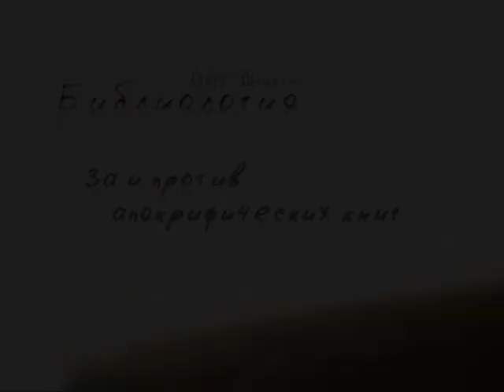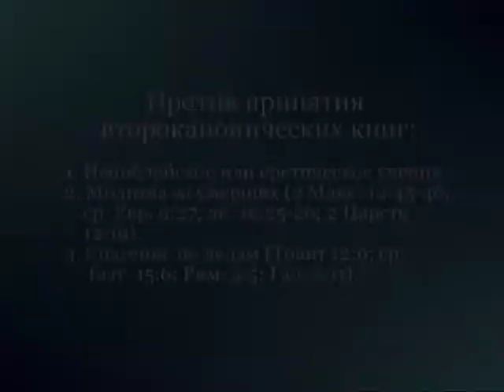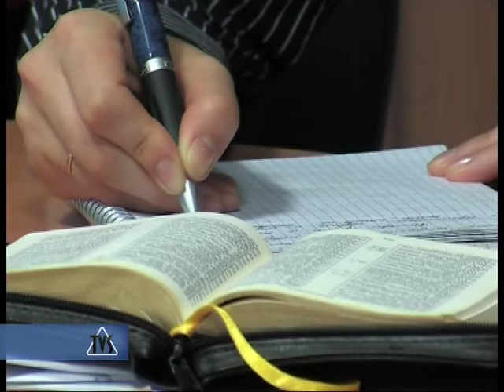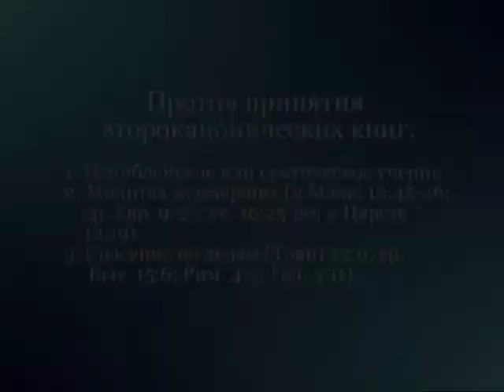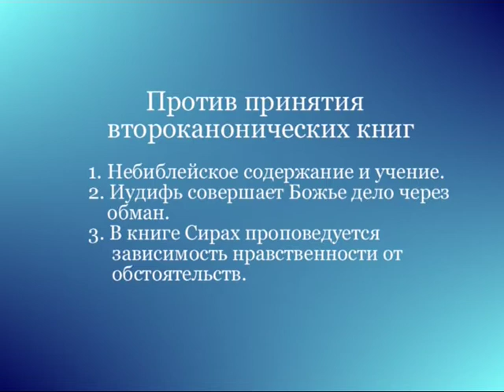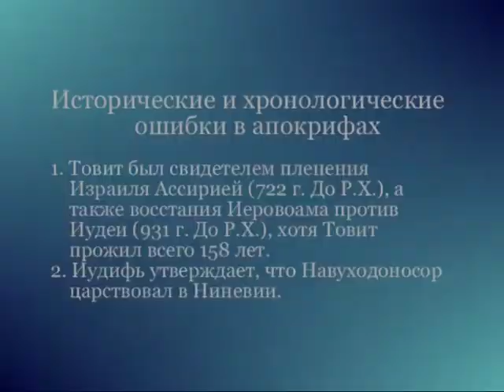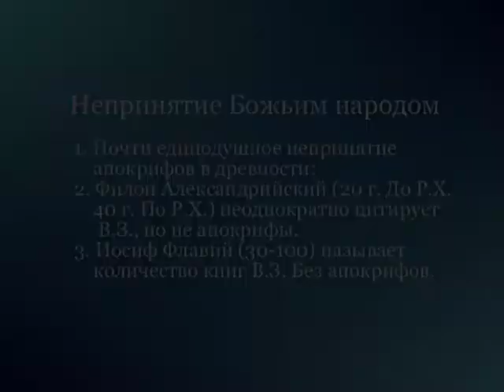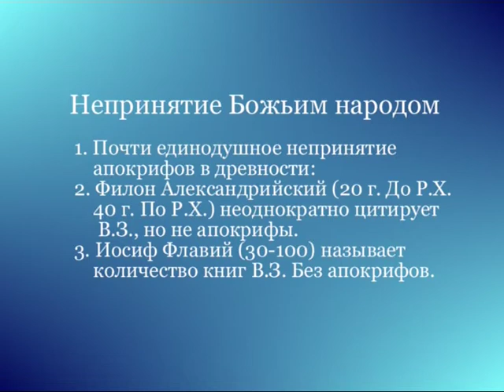TVS ST202 6 4 Bibliologia Za i protiv apokrificheskih knig